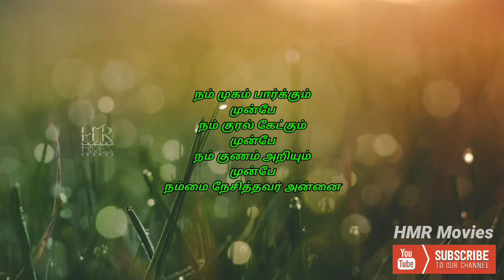அன்னையர் தின (Mother's day 2K20) நல்வாழ்த்துக்கள் தமிழில் WhatsApp Status HD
அன்னையர் தின (Mother's day 2K20) நல்வாழ்த்துக்கள் தமிழில் HD